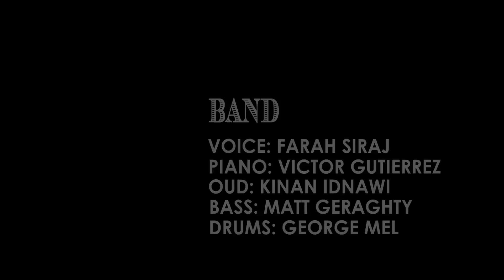Farah Siraj "Reedaha" Music Video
Shot, Directed and Edited by Laura Newman